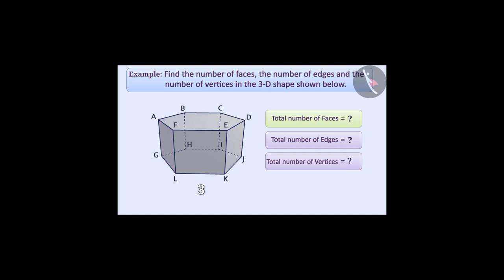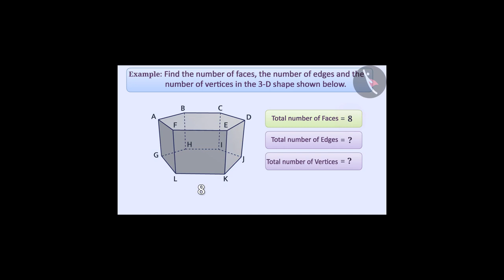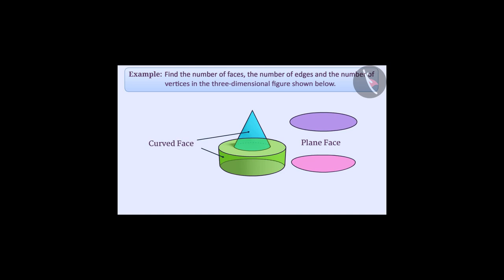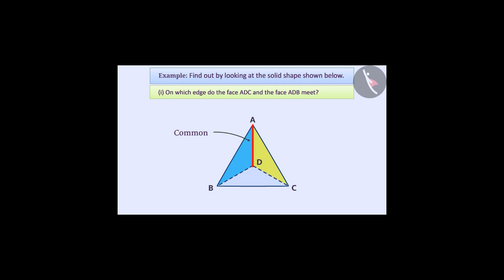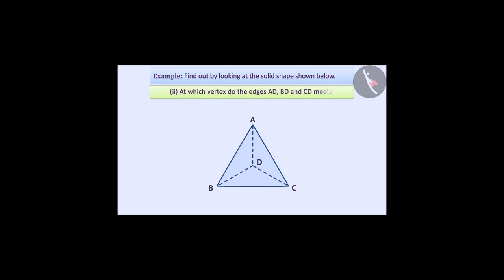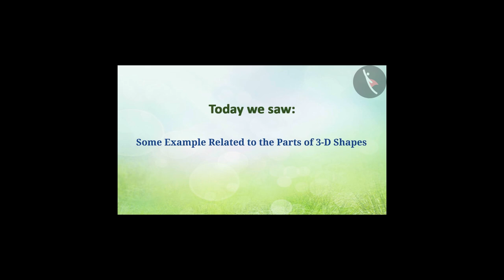Parts of 3D shapes | Part 2/3 | English | Class 7